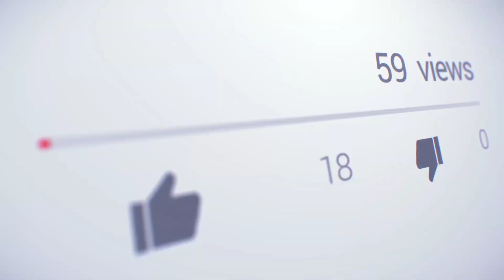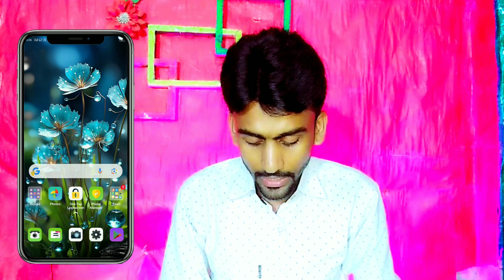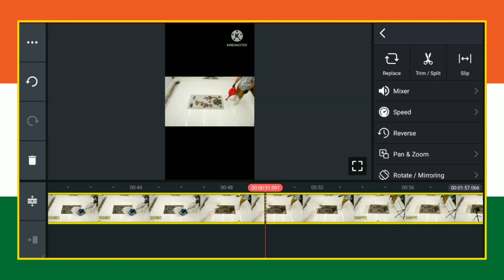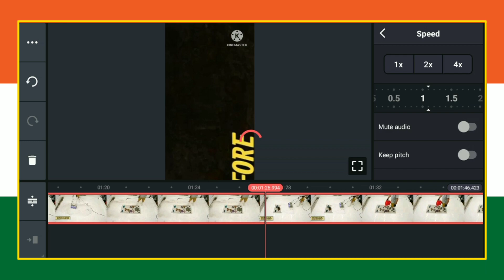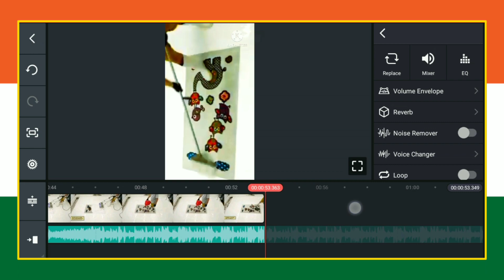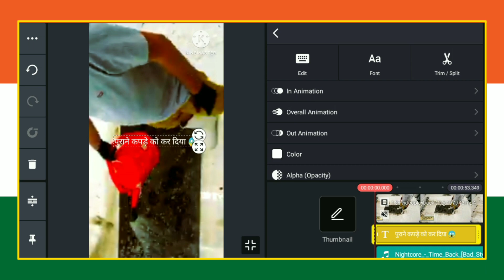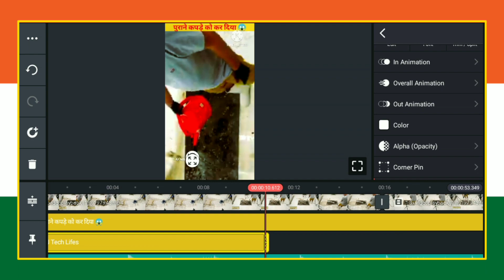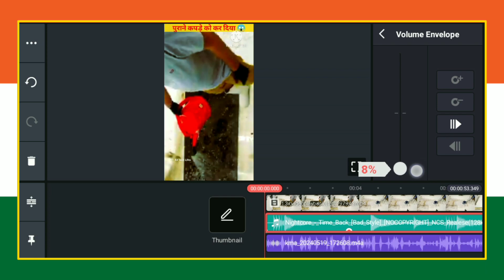📢 बड़े बड़े चैनल का चक्कर छोड़ो ⚠️ जल्दी बना लो यह चैनल ✔️ | Copy Paste YouTube Channel Ideas💡(2024)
(Q) Your Queries..

2024 mein kaun sa channel banaen
Best You Tube channel ideas
YouTube channel ideas 2024
2024 YouTube channel idea
2024 YouTube channel ideas

👉RJ Tech Lifes 👈

✧ RJ Tech Lifes channel par all new YouTube Tips - Tricks milte hain ]

👉RJ Tech Lifes  👈